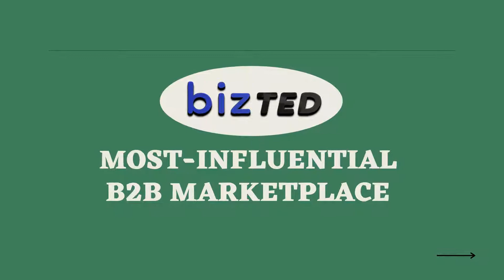Grab the Exclusive Soil Testing Equipment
Trending category soil testing equipment now available with all types of equipment and instruments that comprises of soil nutrient tester, soil testing PH meter, soil testing kit, soil lab testing equipment, soil bearing capacity testing equipment, microprocessor  water and soil testing equipment, soil EC tester, soil testing machine and kit and many more. You have the plenty of options for buying and selling these exclusive testing equipment with the  best affordability of price and an impeccable manufacturing and design. Tap the banner to know more.